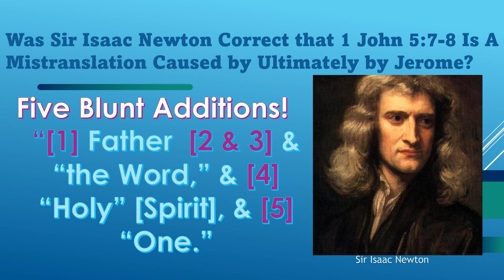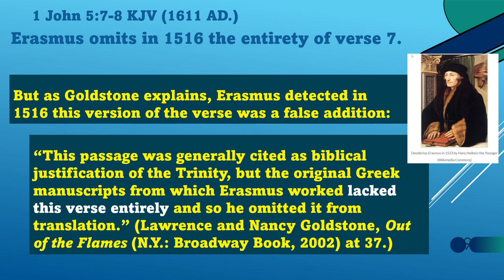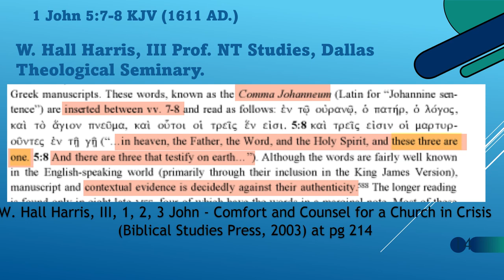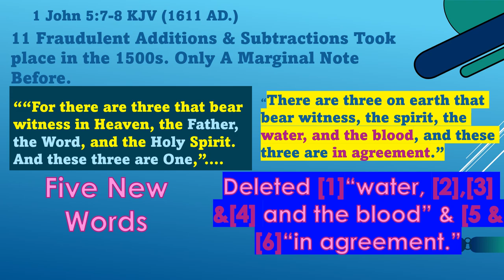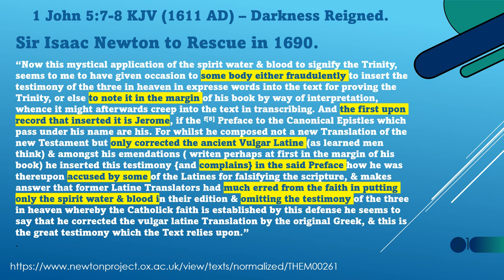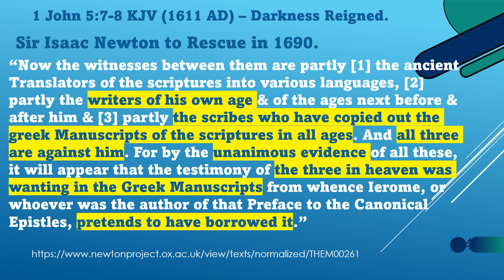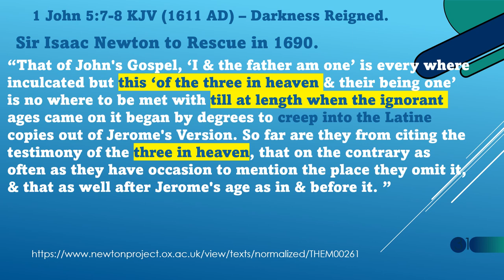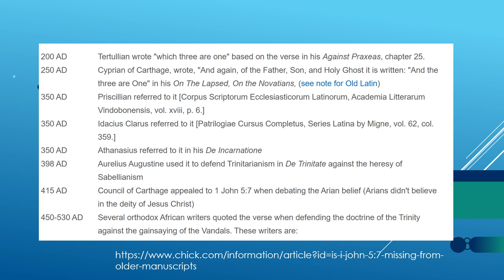Was Sir Isaac Newton Correct that 1 Jn 5:7-8 Is A Mistranslation Caused Ultimately by Jerome?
You can see an index of our videos hosted on Airtable -- the most useful tool you will ever to run your life -- sorted from the shortest of our videos to the longest at this link:

BTW, try out by clicking this link -- I get $10 credit.
There is absolutely no sunset on how long you can use it free.

What is Airtable? The free version of Airtable is more than adequate for individuals, but if you want to research and write, or do anything like track data, with URLS, track news, and create categories,, learn Airtable. It is a mixture of database and spreadsheet in one. You can index videos like I am doing, and create a view to share with others.
In 1522, Erasmus was tricked into putting in 1 Jn 5:7 because he challenged a Catholic scholar that he would put in what Jerome had in the vulgate Latin Bible of 405  AD if the scholar could find one Greek manuscript that had 1 Jn 5:7. Well, the scholar came back, and said "Here is one." It was 2 pages. The scholar put the date 1520 on it, so did he really trick Erasmus, or did Erasmus spin it later that way, we will never know. But it was indeed in Greek, and it had 1 Jn 5:7 - the "father, word, and Holy Spirit are one" -- the clearest possible statement of the trinity you could imagine.

But it was a fraud. When was this exposed? In 1690 by Sir Isaac Newton -- the famous scientist. Not only did he expose it, he destroyed it. For Sir Isaac was an amateur study of all the manuscripts, and read all the church fathers, with encylopedic knowledge. This video is also a shout out of praise to Sir Isaac for the incredible work he did. We will read several panels, but do not turn off the video. Everyone needs to see that he is like an Indiana Jones of church manuscripts in vairous libraries that Sir Isaac went to see, rare books he obtained, etc., to expose this fraud.

Why tell this story now?

Well he proves who is the ultimate culprit -- without doubt -- it was Jerome alone who added this version in his 405 AD Latin Vulgate, for it was not in any of in all Vulgates before him, whether in Italy or in the earlier Ethiopic and Syrian Vulgates. It was in none of the ancient Greek manuscripts. It was never quoted enough in any of the church fathers before except (1) obtvious handwriting experts detected in both sources were fraudulently added years later; or (2) was truly only a quote of verse 8 that has very similar language and was in fact the inspiration to create verse 7 -- as verse 8 says "the three are one" --but that is merely the Spirit, water and blood. So when people cite the 'fathers,' and tell you verse 7 is in verse 8, Sir Isaac cut out that possibity by proving in cases where it appeared in the fathers it was fraud, or one is reading wishfully imagining verse 8 quotes is a refernce to a verse 7 - a non-existent verse at that earlier time.

Finally, Sir Isaac turns to the culprit, and finds Jerome's virtual admission in the Preface to the NT in 405 AD, that he admits he has received push back by accusers that 1 Jn 5:7 is a fraud. Jerome defends himself by explaining how the verse helps doctrine, rather than expounding where Jerome got it. And Newton says the accusers' words themselves are saying verse 7 was striking, and they pushed back as fraud - as Jerome admits, and their voice needs to be considered. Sir Isaac then proves none of the Latin vulgates -- Latin versions of the NT -- had this verse 7, except a couple of copies which are late alterations, that Sir Isaac also proves.

His final conclusion proves Jerome fraudulently added the verse. This now causes us to reconsider whether Jerome topoedoed "This day I have begotten thee" in Matthew and Luke to fraudulently support the Trinity as well. There is a similar dearth of any prior Latin Vulgates before Jerome's 405 AD Vulgate -- Wellker shows 8 Ital's that had "this day I have begotten thee" - and it is in all oldest Greek mss such as Bezae when the 1611 KJV is issued.

Since then Sinaticus also lacks it, but there is some serious doubt about the dating of the Sinaticus. This scholar of Chick Publications says the patron of Tischendorf said the 2 and 4 columns of the Sinaitcus was used for 30 years in the mid 400s for the first time, and then no longer used.

If you want to receive our monthly newsletter to be notified of a list of new videos in last 30 days, please sign up at this You can unsubscribe at any time.